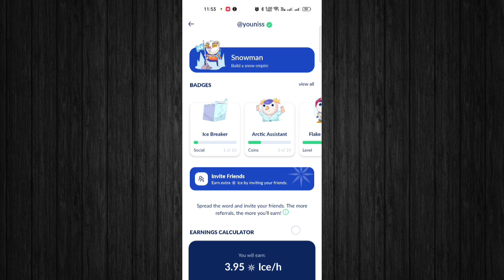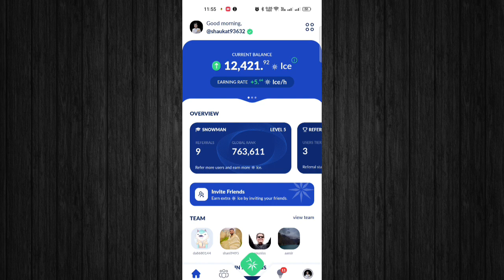Ice Network Mining App KYC Step 3 Terms || Ice Network Mining App Quiz KYC Verification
|| Crypto airdrops

Hi guys welcome to Earning key youtube channel . Here you watch all  about online earning , work from home , how to earn , online earning ,how to earn from airdrop.in short you get each and every thing about online earning on Earning Key...

🎁 Airdrop Alerts

📚 Educational Resources

Query Solved:

crypto airdrop

crypto airdrops

mavia airdrop claim kaise kare

bestminingapp

bestminingsites

2024

cryptowaladost

ice coin not received

ice coin distribution

ice coin sell

ice network wallet address update

ice network bnb smart chain address

ice network wallet

ice network me kyc kaise kare

ice network launch date

ice network wallet address

ice network okx wallet

ice network

ice network kyc 3

ice network kyc verification kaise kare

ice network kyc verification latest process

ice network kyc process

ice network face verification

ice kyc verification

ice network kyc pending

ice network kyc problem

ice network kyc kaise karen

pi network

Avive Mining App Binance Launchpool Airdrop

Avive Mining App Token Price prediction

Avive Mining App Coinmarketcap

Avive Mining App Binance Launchpad

how to earn free Avive Mining token

Avive Mining App Binance New Listing Token

ice network
Ice mining KYC Airdrop

Ice mining KYC 3rd step Airdrop Full Details

Ice mining 3rd step kyc Kaise karay

Ice mining KYC 3rd step easy way